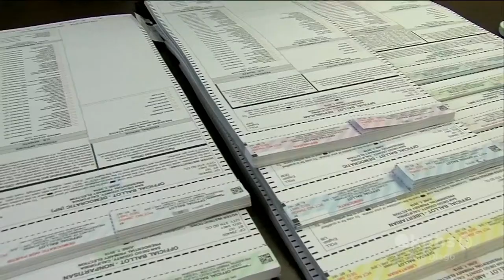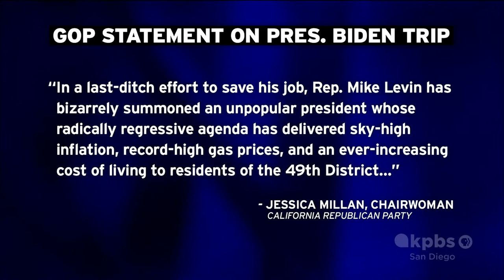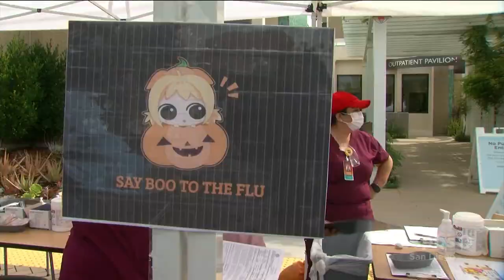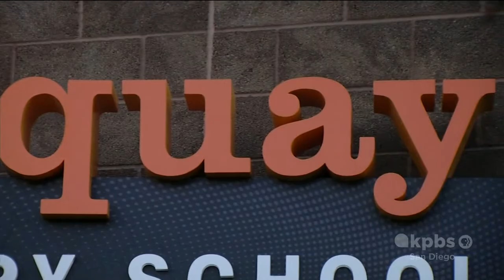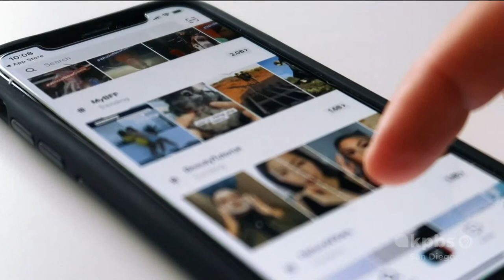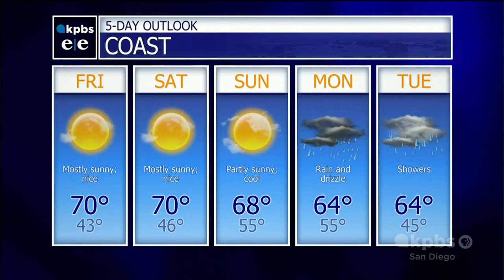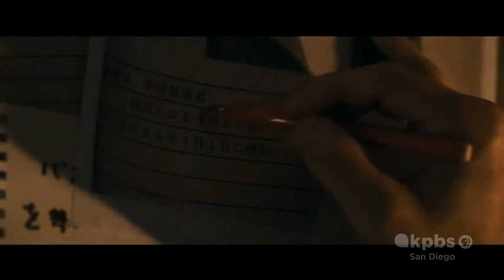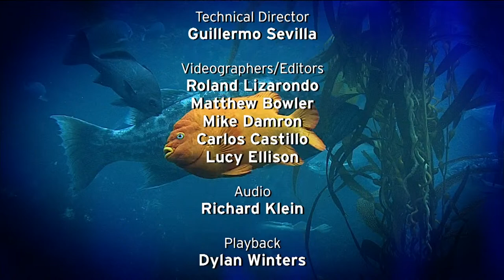KPBS Evening Edition — Thursday, November 3, 2022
US President Joe Biden is moments from touching down in San Diego for a campaign event. KPBS has live team coverage. And federal and local health leaders came together in downtown San Diego to discuss the various respiratory illnesses circulating through the county. Plus, a first in the county: a school named after the Indigenous people upon whose land it now sits,